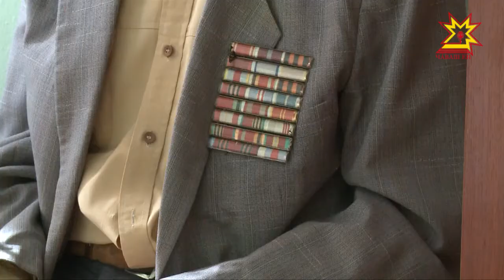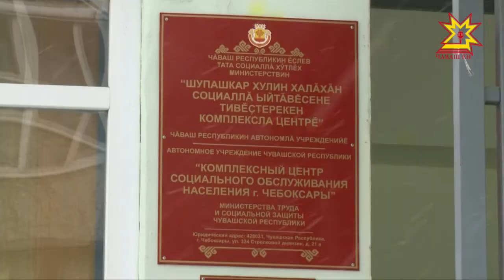В чебоксарском комплексном центре соцобслуживания населения открылась «Социальная гостиница»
Ее постояльцами могут стать пенсионеры и инвалиды, которые нуждаются во временном присмотре. Юлия Важенина подробнее.